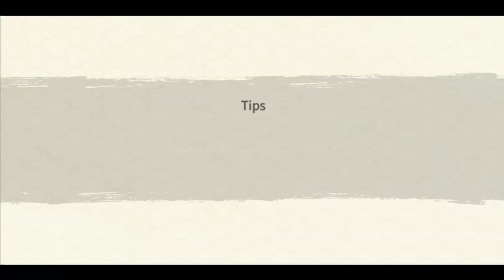Edo Itachi Ems Sasuke Duo | Fun in TAM Episode 4 | Naruto x Boruto Ninja Voltage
BG Music 🎧
Track: Invisible NCS